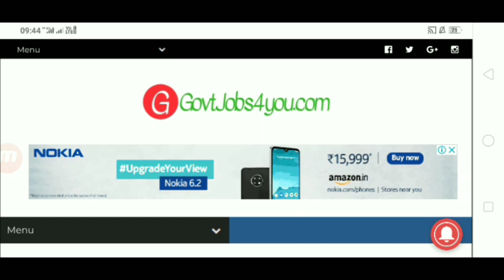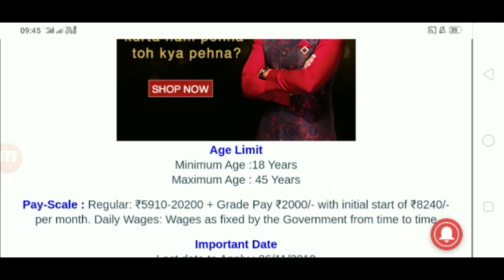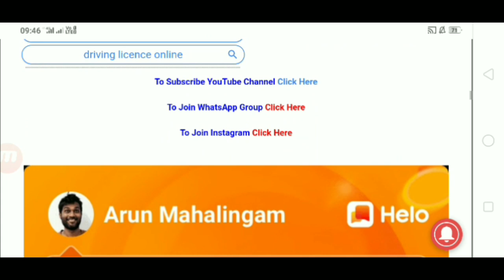हिमाचल हाई कोर्ट में 10वीं पास के लिए सरकारी नौकरी||HP GOVT JOBS 2019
रोजाना Paytm कैश कमाने के लिए लिंक पर क्लिक कर के एप्पलीकेशन को डाउनलोड करे

*RoHit ChauHan* Send You Special Gift For You Click On Blue Line